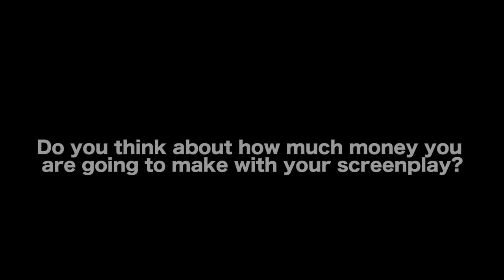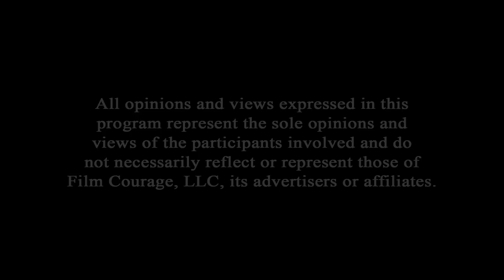Writing A Screenplay For The Money - Mark Sanderson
Mark Sanderson is a screenwriter, author, and sometimes actor. His films have been recognized at festivals and premiered on the Lifetime Network, LMN, SyFy, Fox, HereTV, HBO Canada, Christmas 24, NBC/Universal, The Movie Network, and have been distributed globally.

AUDIO